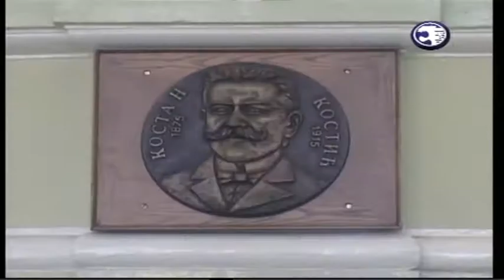Boje grada 18 10 2019